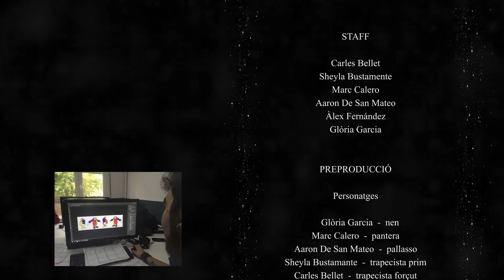S O S Final